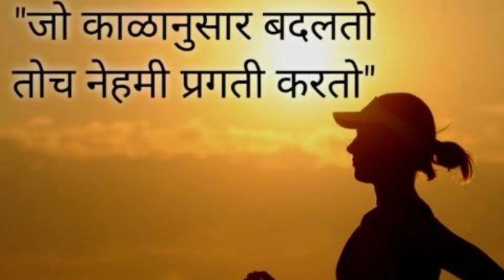start 🆕 business | पुन्हा एकदा नव्याने सुरुवात केली | खूप वर्षांनी 🚂 ने प्रवास केला